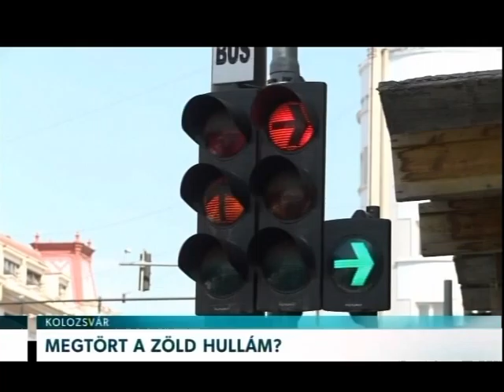Megtört a zöld hullám? – Erdélyi Magyar Televízió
Nem biztosítják a zöld hullámot a kolozsvári jelzőlámpák. Pedig az önkormányzat több millió lejt költött az intelligens közlekedési lámpák felszerelésére. A polgármesteri hivatal szerint a szabálytalanul közlekedő sofőrök nagyobb forgalmi dugókat okoznak, mint a rendszer hiányosságai.